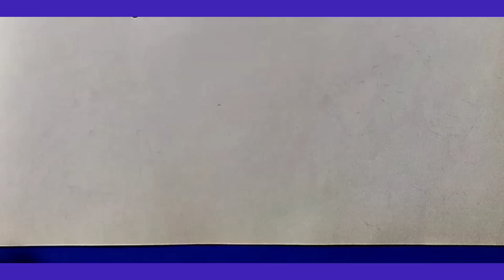Motu patlu cartoon character drawing/ easy drawing of Motu patlu